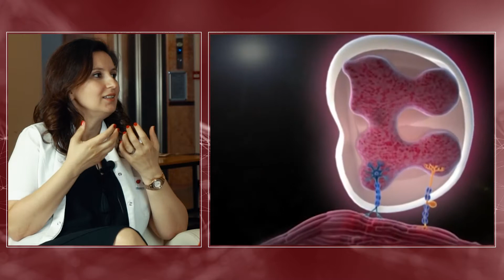Botoks nedir? Dolgu Nedir? PRP Tedavisi Nedir?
Yılların ve çevrenin etkisiyle yaşlanan bedenimiz gibi, cildimiz de yaşlanıyor. Peki önlem alabilmemiz mümkün mü?

Bu haftanın konusu olan 'Cilt Sağlığı'' hakkında bilinmeyen ve merak edilenleri Cilt Hastalıkları Uzmanı  Uzm. Dr. Işıl Tİlki Günay sizler için cevapladı.